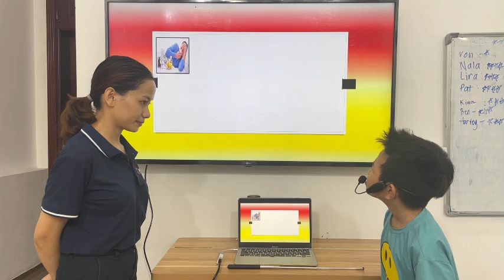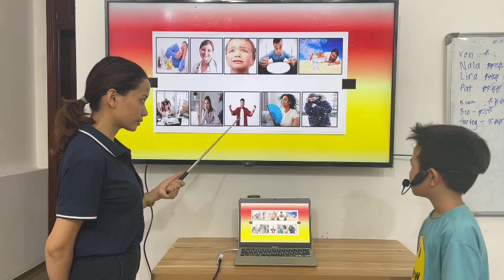UP2-E - Unit 1 - Phỏng vấn - 09/08/2024 - Thạc Bảo